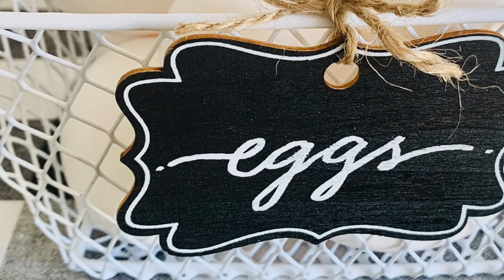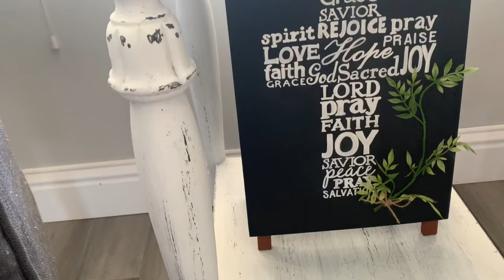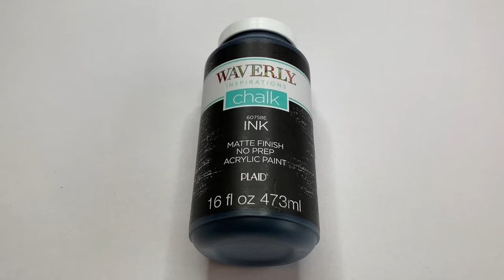3 1/2 DOLLAR TREE DIYS | FARMHOUSE HOME DECOR PROJECTS | 1 SIDE TABLE CHALK PAINT MAKEOVER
MY NEW AMAZON STORE:

Hello, my beautiful crafting family!! I hope you like these Farmhouse DIYs!!! For the first 3 1/2 projects, I will be using Dollar Tree items and for the 5th project I will be making over a side table we’ll be using in my brother and sister-in-law’s living room make over coming up HOPEFULLY on Friday!! I think these are great budget friendly DIYS you will love and I can’t wait to share them with you!
God bless!!
Xoxo
God is Love! ❤️ Be the Light! 💡

FONTS USED FOR CHARGER: “Give is this day” = The Skinny
“Our daily bread” = Serenity
FONTS USED FOR MILK CAN: “Curtis Dairy” & “Milk • Cream • Butter” =  Another Typewriter
“Farm Fresh” = Cream Candy

Etsy Link for Buffalo Check items (table runner shown in reveals)

BLACK ADHESIVE VINYL:
Frisco Craft Matte Black Permanent Adhesive Vinyl Roll 12" by 30 FEET-for Signs, Scrapbooking, Cricut, Silhouette Cameo, Craft, Die Cutters

PRAYER WARRIORS AND THOSE WHO NEED PRAYER:
Check the “COMMUNITY” tab on my channel page if you, or someone you know is in need of hope and healing. Post your petition in the comments and get ready to be amazed by the support and love you will receive from our little crafting family. (Aka The Kingdom of God!) 🙏✝️
Please pray for these beautiful souls and if you have shared a prayer request, please know that prayers are ascending for you along with my personal prayer that you would find the hope and comfort from our Father in Heaven! 🙏☝️🕊✝️
Xoxo
Amazon link for the highly requested FINGER PROTECTOR RUBBER THIMBLES:
UINKE 15 Pcs Silicone Guitar Fingertip Protectors Multifunctional Anti-slip Anti-scalding Finger Guards for Kitchen Weaving Playing Ukulele Electric Guitar,Green
GLUE GUN:
Chandler Tool Hot Glue Gun - 60 Watt Full Size Heavy Duty High Temp Industrial Hot Melt Glue Gun Kit with 10 Pcs Glue Sticks & Patented “Stand-Up” Base Stand, for Arts & Crafts, DIY & More (Pink)